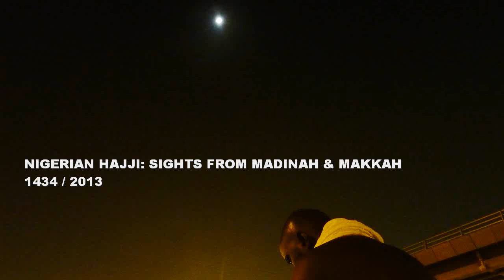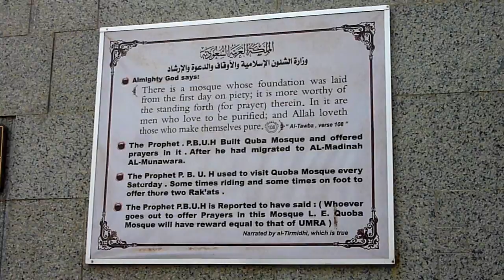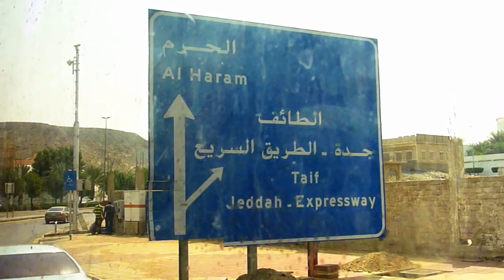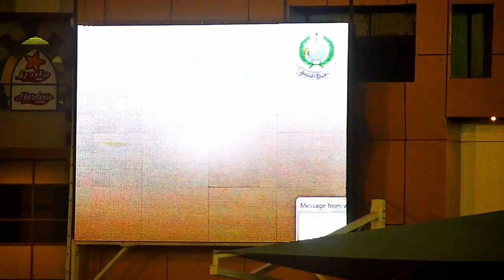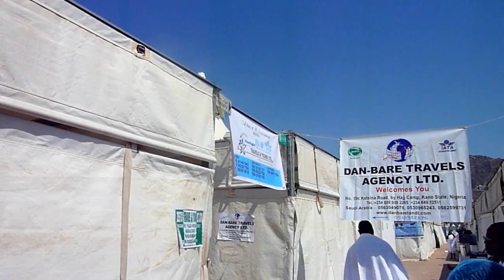Nigerian Hajji: Sights from Madinah & Makkah 1434 / 2013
We join a group of Nigerian pilgrims performing the hajj.
This 'no commentary' video captures performance of the hajj rites as well as scenes from everyday life in the holy cities of Makkah and Madinah with areas like Uhud, Mina, Arafat and others also covered.
This quite an educative feature the family can watch and enjoy.